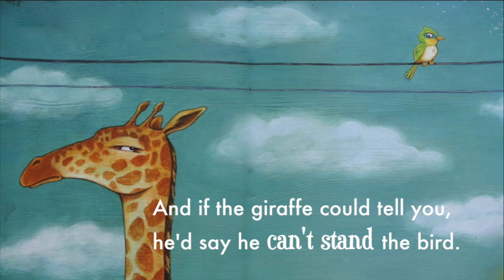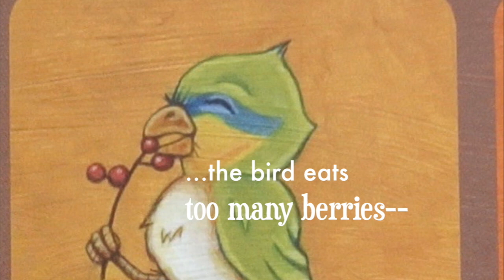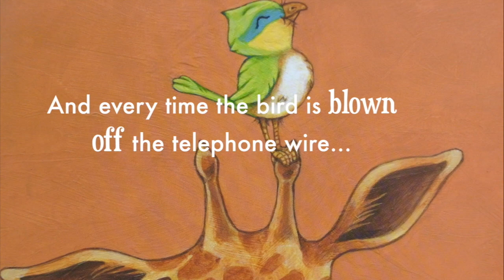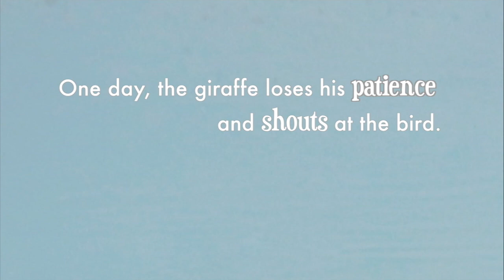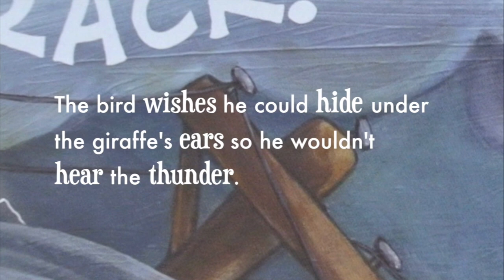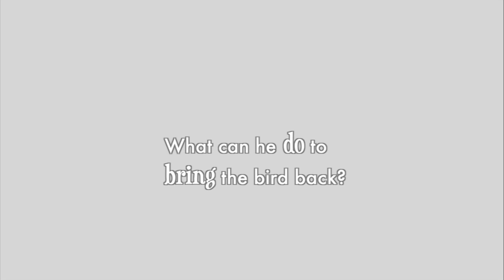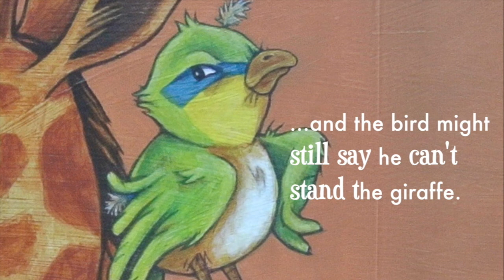Not Friends w/ Words, EFX & Music Read Aloud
Rebecca Bender's odd-couple tale that invites discussion about friendship between children.   Read aloud by Kelley Clark.

A to the O music by Diamond Ortiz